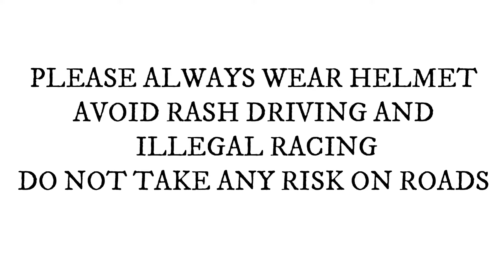Honda SP 125 Tamil review | செம ஸ்மூத் ❣️❣️